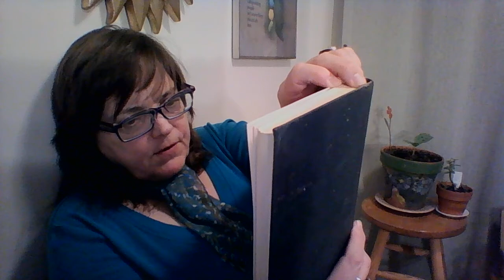(7) Ch 2 Biological effects of radiation (Population Control through Nuclear Pollution)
Population Control through Nuclear Pollution, here is the link to Abesbooks.com, where I found this book.

Your contributions to The Post Ignorance Project will help us fund the trip for Kevin Blanch to go to Helen Caldicott's symposium in New York on February 28 and March 1 (I'd love to join him, if we got generous donations that would pay for both of us, although he has a place to stay and I do not).

Also, your contributions will help fun the Consciousness Walk in California, date to be determined by Kevin's doctors.  I'm thinking we may have to start the walk in Diablo Canyon on 3/11/15 going south.  To be determined.